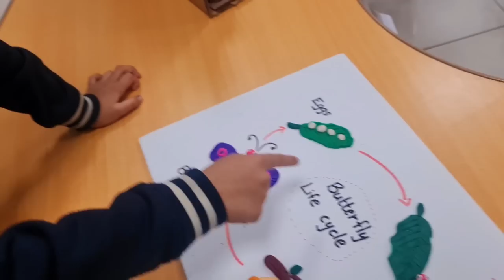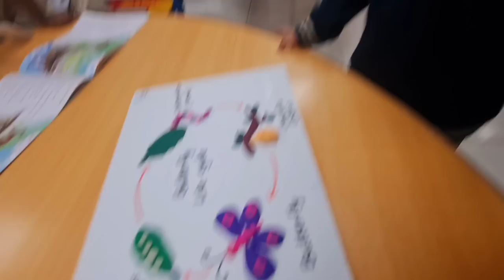Aaj Peheni Saree Itne Dino Ke Baad || 3 Din Baad Ye Khushi Mili || High Alert ⚠️ Honeybunny Ka SLC 👌